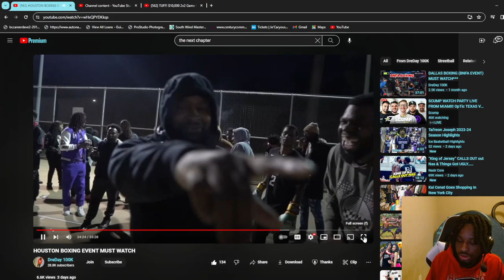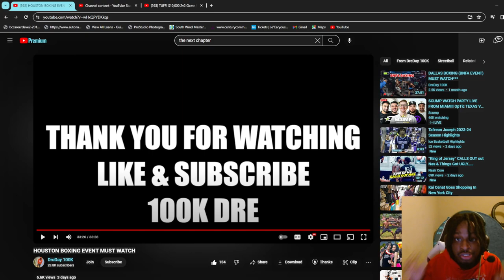REACTING TO HOUSTON BOXING EVENT MUST WATCH